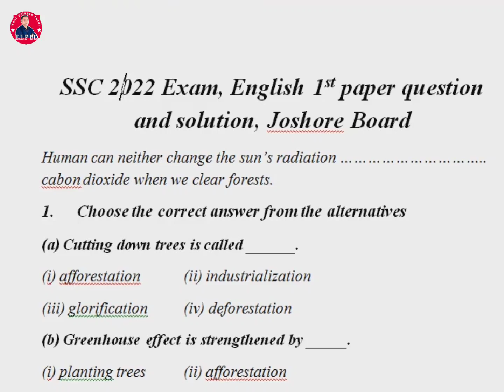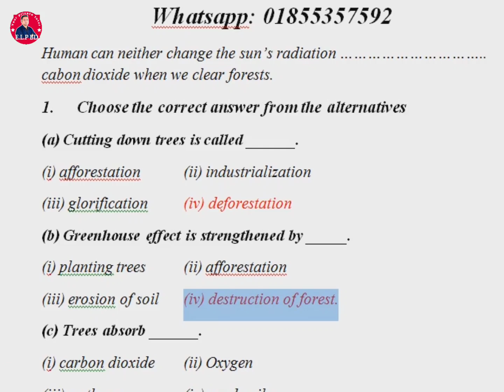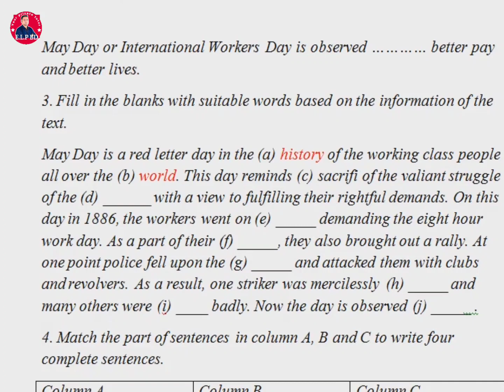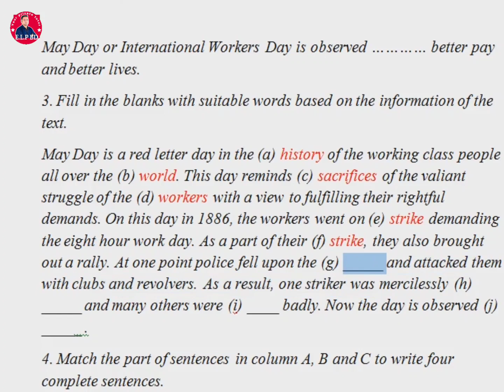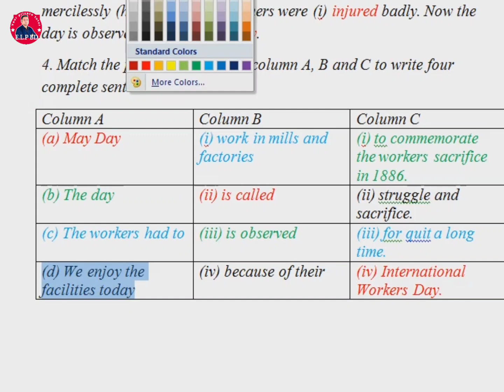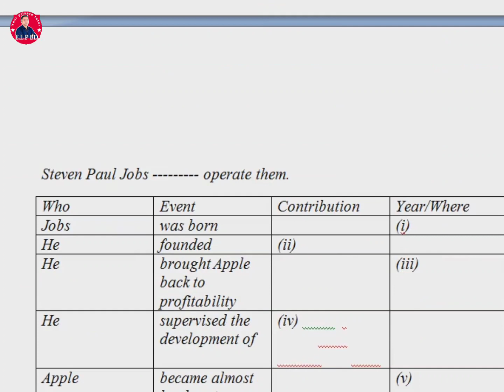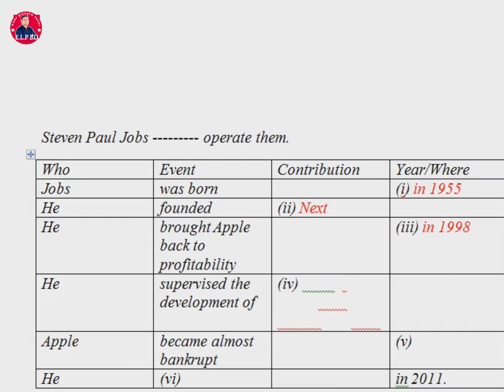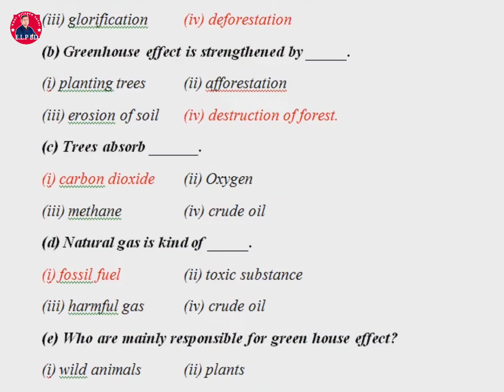SSC 2022 English 1st paper solution || Joshore Board || SSC Exam 2022 question solution